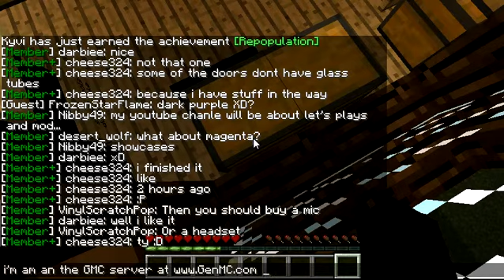My First Video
After two years... I'm finally adding something more to this description...

In this video I use the basic minecraft text chat to introduce the video... and Cringyness follows suit!